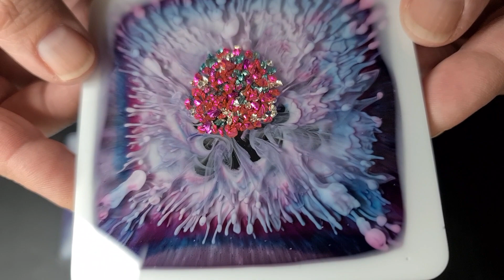#209 Der Webeffekt im Quadrat ❤️🥰💙 Web effect in squares ❤️🥰💙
Verwendete Materialien:

* Ultracast
* resi-TINT MAX Pigmentpaste Titanium White
* Resin Ink "Sangria" und "Indigo"

Zu beziehen bei Stefanie Etter (resin-kunst.de).

Die Silikonform ist von Moldsandshapes.